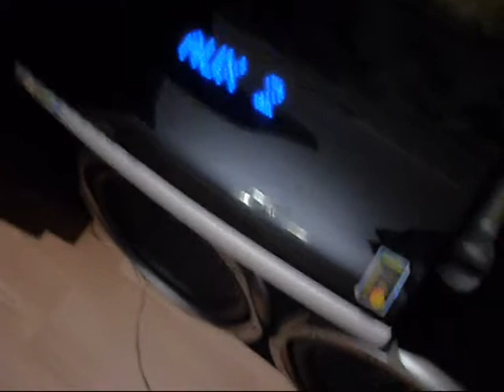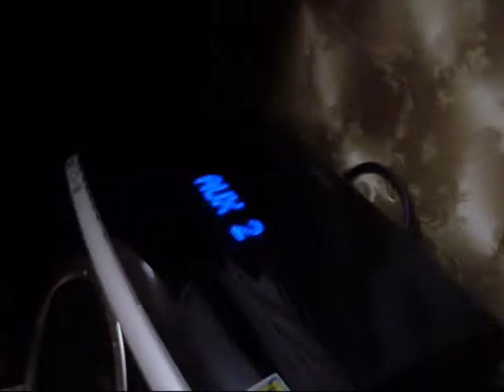My Sony Xplod's 12'' 380 rms + 380 rms test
Only connect to home stereo 5/1 system.Amplifier was 40 rms,but subs need more!!!))))